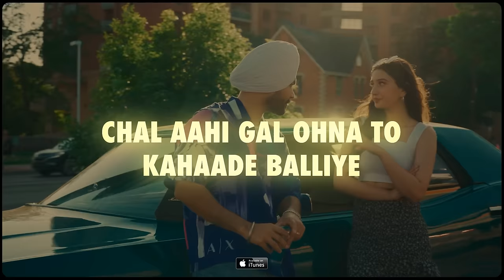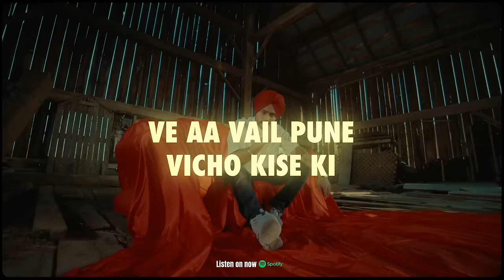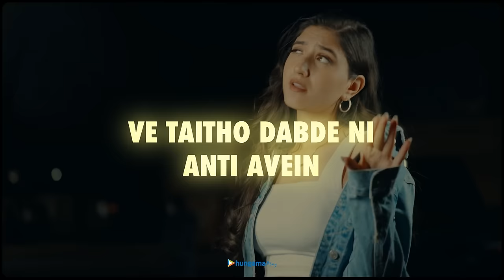Aahi Gal (Lyrical Video) Himmat Sandhu | Gurlez Akhtar | Dusk N Dawn | Punjabi Songs 2024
White Hill Music presents the lyrical video of Himmat Sandhu's Punjabi Song 2024 "Aahi Gal" featuring Gurlez Akhtar. The second track from his EP : Dusk N Dawn.

💥Dabde ni anti avein gallan maarda , Chal aahi gal ohna to kahaade balliye💥

🎶Full EP Also Available On:

🎧 Amazon Music
🎧 Amazon Prime Music

📞Operator Codes:

📱 Airtel & Airtel Hellotune Link : Airtel Subscribers to Set as Hello tune Click on Wynk music

🎧 Credits:

➟ Song : Aahi Gal
➟ EP : Dusk N Dawn
➟ Singers : Himmat Sandhu & Gurlez Akhtar
➟ Lyrics : Nawaab
➟ Director/Editor/DOP : Nav Dhiman
➟ Asst. Director : Babal Gill
➟ Business Manager : Naveen Salaria
➟ Poster : The Town Media
➟ Photographer and BTS : Arry Kahlon

🗒 Lyrics :
Aintiyan de rakhan billo seene sadke
Ve pta mainu kedi agg laayi hoyi ae
Areye ch full aa chadhaayi jatt di
Tu addi kolo apne bnaayi hoiye ae
Kharche nu khoo rakhda shingaar ke
Siddi hoke gun jatt di fadade balliye
Taitho dabde ni anti avein gallan maarda
Ni aahi gal ohna to kahaade balliye
Dabde ni anti avein gallan maarda
Chal aahi gal ohna to kahaade balliye

Oh sadi jinna nal yaari oho bande kill ne
Chakki phirde pahdaan jide dil ne
Tere nal de aa sare ve samaan shakde
Yaar aida je rakaane bade aukhe milne
Jaange vi khad ehe lod painte
Tu man cho bhalekha ehe lah de balliye
Oh taitho dabde ni anti avein gallan maarda

Oh duniya divani mittran de jor di
Sade muhre challju ki aithe hor di
Ve aa vail pune vicho kise ki khattya
Adi aintiyan di bhanni aa gal sure ni
Tatte hoye phirde aa tere nal khaihn nu
Hoye phirde aa tere nal khaihn nu
Change rehnge ohna na nu samjhade balliye
Ve taitho dabde ni anti avein gallan maarda

Aise masle bane ni sade agge jo ade ne
Ni kamm sira karvaya billo jithe aa khade
Haan sunya choti de oh vi vaiily mittra
Asi hun ta veham hi ta kadde aa bade
Nawaab sample wale da geet gaa ke sohneya
Sample wale da geet gaa ke sohneya
Sidda kehde dhann dhann karvade balliye

Aahi Gal (Full Song) Himmat Sandhu | Gurlez Akhtar | Dusk N Dawn | Latest Punjabi Songs 2023 | New Punjabi Songs 2023